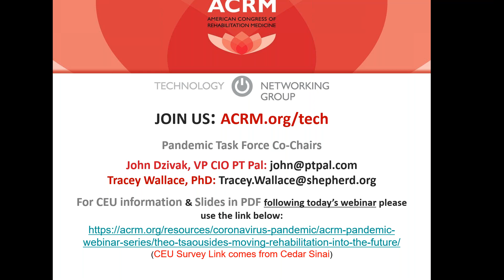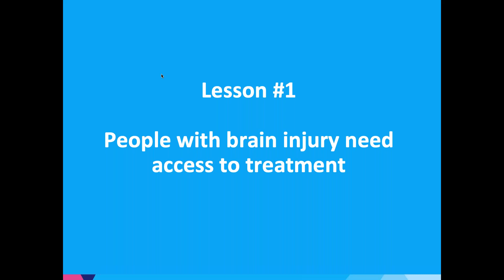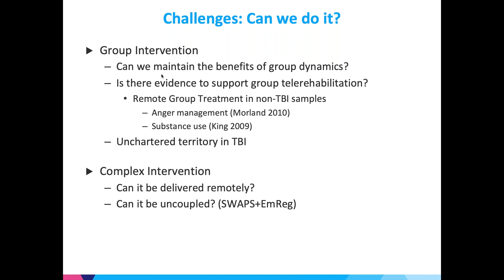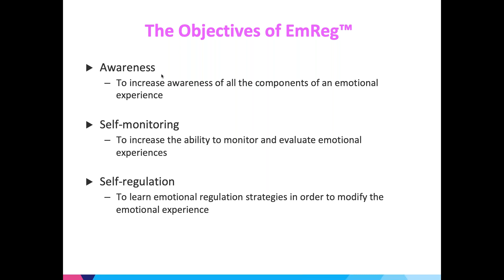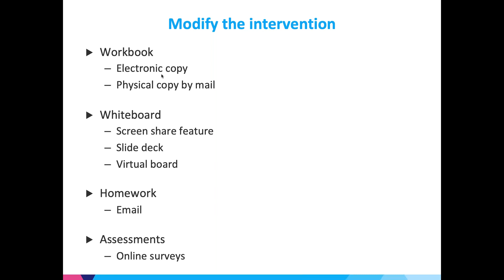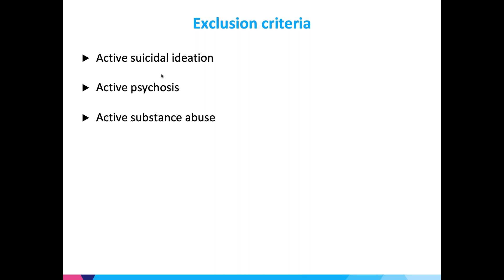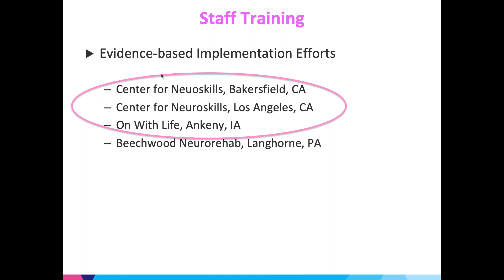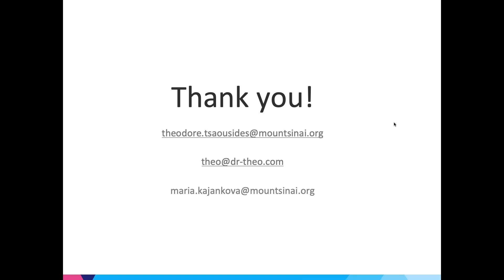ACRM Pandemic Webinar Ep14: Lessons Learned From Delivering an Emotion Regulation Group Intervention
Ep 14: Moving Rehabilitation into the Future: Lessons Learned From Delivering an Emotion Regulation Group Intervention for People With Brain Injury Online

Guest Speakers: Theo Tsaousides, PhD, ABPP, Rehabilitation Neuropsychologist and Clinical Assistant Professor, Department of Rehabilitation Medicine, Icahn School of Medicine at Mount Sinai

MODERATOR:
Maria Kajankova, PhD

for more details.

ABOUT ACRM
ACRM is a global community of both researchers and consumers of research, in the field of rehabilitation. ACRM is the only professional association representing all members of the interdisciplinary rehabilitation team, including:
    Researchers and scientists
    Physicians, clinicians and nurses
    Counselors and therapists
    Case managers and administrators
    Biomedical engineers and others

ANNUAL CONFERENCE: ACRMconference.org :: the world’s largest interdisciplinary rehabilitation research event held every fall.